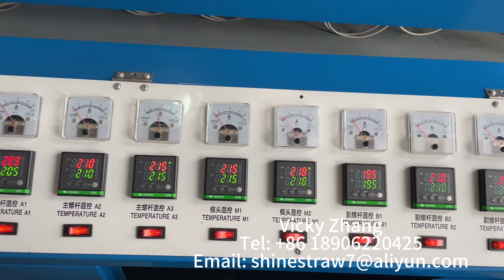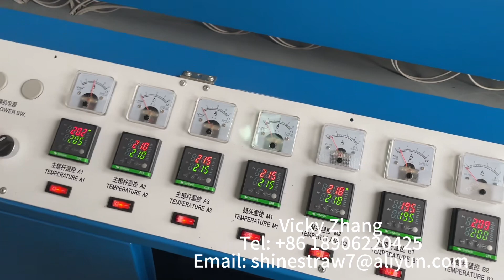Plastic Straw Making Machine | Drinking Straw Machine Making | Machine to Make Plastic Straw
* Machine to Make Plastic Straw
* Raw materials: PP pellets, PLA pellets;
* We have different models machine to make plastic straw, such as: different straw diameter (1.5-12mm), different colors (one, two, three);
* Machine speed: 600-800pcs/min. we also produce high speed plastic straw making machine friendly for making big diameter straws (bigger than 8mm), speed around 1000pcs/min;